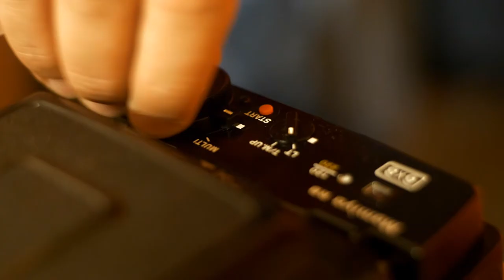fotovýlet Brloh 2018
Vážení přátelé fotografie, máme pro Vás video z našeho foto výletu do Jižních Čech, který jsme podnikly na sklonku podzimu 2018. Fotografie z této akce jste mohli vidět na naší výstavě Fotovýlety 2018 v Hodoníně. Děkujeme za visage Pavla Irro, a pózujícím modelkám Anna Strapáčová a Sophijé Irro. — s uživatelem Ondřej Robek, Richard Neumann, Mirek Říha, Radek Rylka a Luděk Durďák ve městě Brloh, Jihočeský Kraj, Czech Republic.